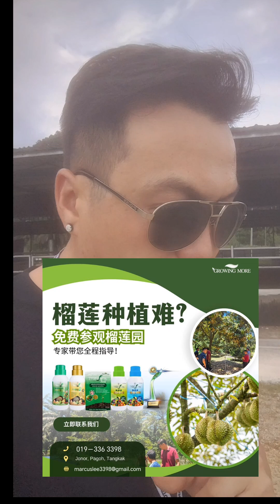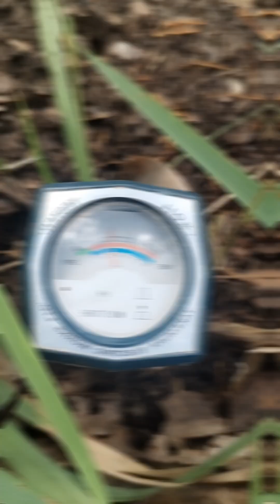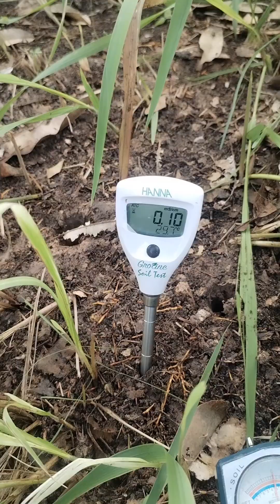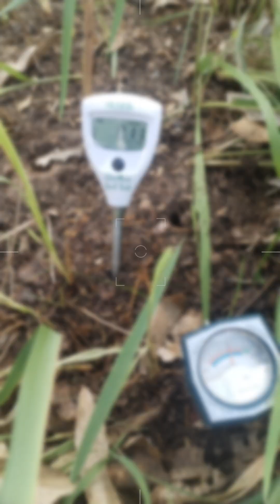如何解决榴莲黑头病!!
"🌱✨ "Transform Soil is easy to use for your crops! Once mixed, apply the blend around your plants. Finally, water your crops and let Transform Soil work its magic. Watch as your plants grow stronger, healthier, and more resilient with each use!"🌿

“🌱✨“Transform Soil易于用于所有农作物！与水混合后，将混合物喷洒在植物周围。最后，给作物浇水，让 “Transform Soil ”为植物提供充分营养。每次使用，您都能看到植物长得更强壮、更健康、更有韧性！"🌿